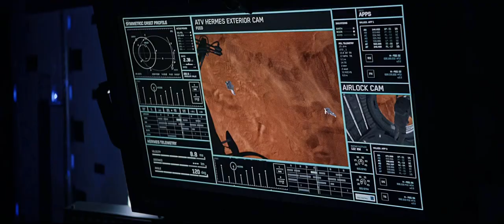The Martian - i will survive - Official Music Video 2015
Montage by MHM
Movie : The Martian
Song : I Will Survive. Gloria Gaynor

PS. All copyright matrials belongs to 20th Century Fox